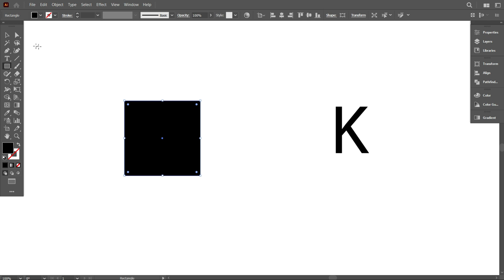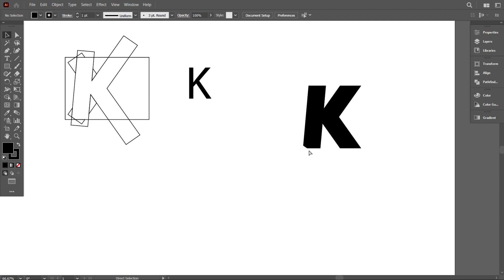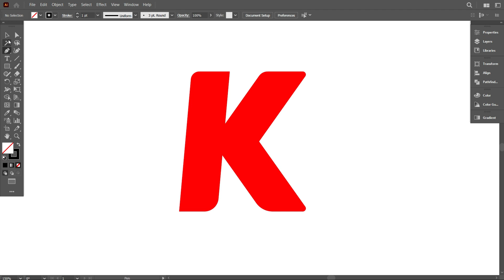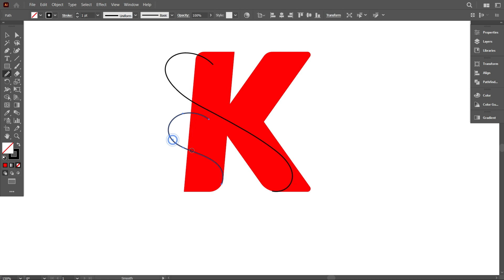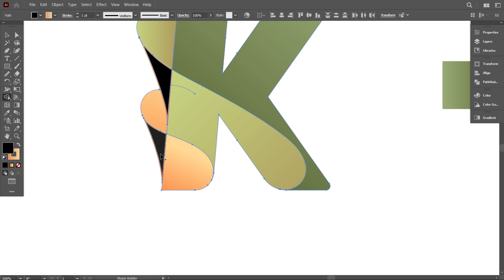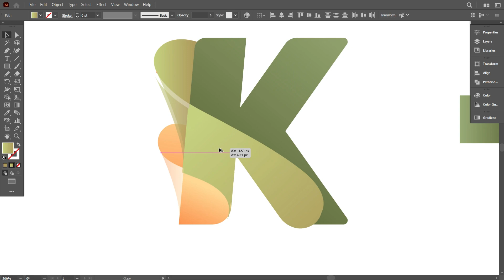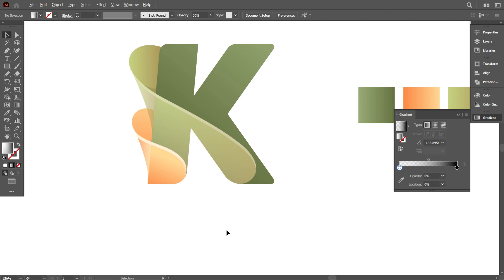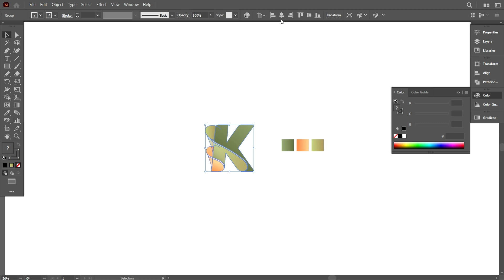Subscribers Requested Logo Design 01 | Adobe Illustrator Tutorial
Looking for a unique logo concept for your enterprise?

Graphic Hunters is a dedicated team which focused on providing unique logo designs based on your branding requirements. We are specialised in minimal logo designs & branding projects which offer complete visual identity developments for enterprises.

We will ensure, our unique branding graphics and logo designs will clearly convey your enterprise presence through the design of a quality modern logo and a colour scheme.

• Unique custom made logo that will represent your business
• Profile picture and header for your social media profiles
• Stationary design like business card, letterhead and envelope
• 3D mockups
• Branding book for your business
• Transfer of Copyrights Document

If you have any questions, feel free to message us anytime. We are always happy to help.